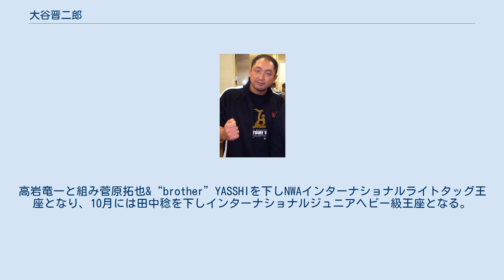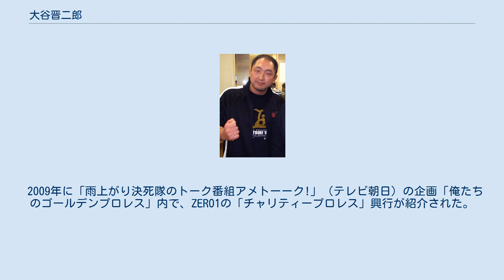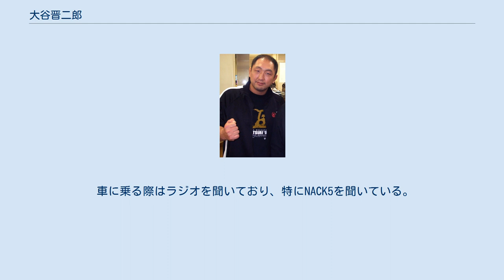大谷晋二郎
大谷 晋二郎（おおたに しんじろう、1972年7月21日 - ）は、日本のプロレスラー。
 幼少期の大谷にとってプロレス=新日本プロレスであった。
新日が故郷の山口県に来るのは年に2回しかなく、その2回を心待ちにしていた。
中学時代か高校時代に、新日の試合で汚いヤジを飛ばしていた客を外に連れ出し、「プロレスをバカにするなら出て行ってくれ!」と怒りをあらわにしたことがある。
それ以来心無いヤジを飛ばした客を叱る観客として新日の営業から認知され、「おう、来たな!頼むぞ!」と中村裕之に叱り役として期待する声を掛けられたこともあった。
新日でも好きなレスラーは木村健悟であった。
藤波辰爾の方が木村より人気であった中、限定250着ずつの限定販売であった藤波と木村のIWGPタッグ王座奪取記念ジャンパーの内木村の方を応募し、抽選に当選した。
ある時、スーパーののぼりを盗んで布を改造して新日本プロレスを応援するのぼりに作り変えた。
同じく追っかけ時代、ホテルのフロントに侵入して警備員につまみ出されようとする中、アントニオ猪木に声を掛けたら猪木に微笑み返してもらった。
猪木は警備員に大谷を開放するように指示し、大谷が持っていた闘魂ハチマキにサインをした。
大谷はその時、猪木に新日本プロレスに入門することを誓った。
 山口県鴻城高等学校時代にレスリングで国体・インターハイともにベスト16の実績を残した。
卒業後はアニマル浜口ジムに入門。
1992年2月に新日本プロレスに入門。
両親に猛反対されたため、貯金したお年玉5、6万円を持って家出同然の形で上京した。
母は最後まで猛反対であったが父は後に軟化して3年だけ仕送りを送ることにした。
不動産店が強気であった当時は保証人を立てるつもりが無かった大谷にとって住居探しも一苦労であり、1軒だけ家賃2万4000円で4畳半のアパートが見つかったという。
そのアパートは共同便所から大便の放出音が丸聞こえであり、静かに歩かないと畳が抜けるなど、劣悪そのものの環境であった。
布団も無いので安い毛布を買い、拾った雑誌に手拭いを巻いて枕にした。
アニマル浜口ジムに入門しようと思ったのは、当時それしかプロレス道場を知らなかったためである。
アニマル浜口と面接を行い、途中で何も口を挟んでもらえなくなったので入門の見込みが無くなったと思い話を切り上げようとしたが、浜口から「何時間かかってもいいから話しなさい」と言われ、最後は感涙しながら話した。
大谷は後に、一人で上京して心細かった自分が誰かに話を聞いてほしかったのを浜口は察したのだろうと振り返っている。
浜口からの紹介で酒屋のアルバイトを行い、アルバイトの度に大量の賄いで腹を満たした。
同年6月25日の福島市体育館にて山本広吉（現・天山広吉）戦でデビューを果たした。
 デビュー前、父は入門に大反対していた母と妹の3人で、九州巡業の際に応援に来てくれた。
入門後に電話をかけてもそっけない返事しかくれなかった母は最初会場でそっぽを向いていたが、メインイベントで先輩のガウンを受け取って控室に戻る時、母は涙をこらえながら拍手をしていた。
それ以来実家にいる母に電話をすると、母の口調は自身を心配するものに変わった。
 大谷の若手時代の新日では酒は絶対に断れず、山本小鉄は「練習後にビールを飲んで身体を大きくしろ!」とビールをプロテイン代わりと考えていた。
といっても、新日の新弟子時代は雑用に追われていたためあまり飲んだ記憶が無く、巡業に行ったらコインランドリーを探し回って洗濯をしていた。
時には夜中に民家に行って洗濯機を貸してもらったり、場合によってはホテルのボイラー室を開けてもらって洗濯物を乾燥させた。
新弟子当時は洗濯機が全自動ではなく洗濯と脱水が分かれた二層式であったため、洗濯中も目が離せなかった。
洗濯物が盗まれたら大変なので若手2人が交代で洗濯物を見張るのが常であった。
待っている間ボロボロになった4週間遅れの『週刊少年ジャンプ』を呼んだのは本人の思い出である。
前述の通りプロレス界への入り口となってくれた浜口は大谷に目を掛けており、「プロレス界の宝」とまで期待していた。
浜口からは日記帳を渡され、どんなに疲れていても毎日一言で良いので記入す...